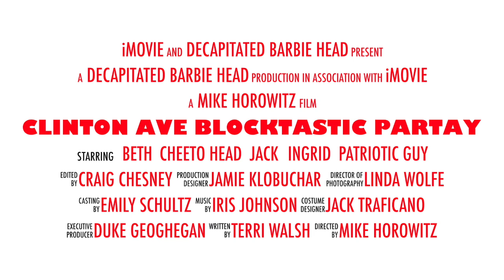Clinton Block Party - Summer 2018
This video is about Clinton Block Party 2018